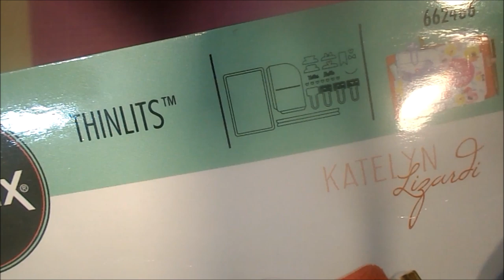Mini Álbum Verano con troquel SIZZIX y Piatek Lets Flamingle DIY tutorial scrapbooking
Hola 😊. Hoy os traigo un mini álbum veraniego y facilito, con papeles de Piatek y troquel de Sizzix. Espero que os guste y os animéis a hacerlo.
Muchas gracias 😍😘

COLECCIONES
Piatek - Let's flamingle 6x6

MEDIDAS PRINCIPALES
14x9x2cm

Cartulinas 270gr blanca, verde, amarilla y rosa
Troquel Sizzix
Brocha silicona
Regla metálica 60cm
Cúter
Tacky glue
Cinta de doble cara
Tabla de corte
Cinta vichy en blanco y negro 25,mm